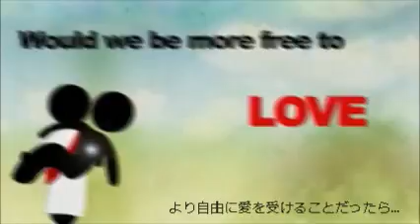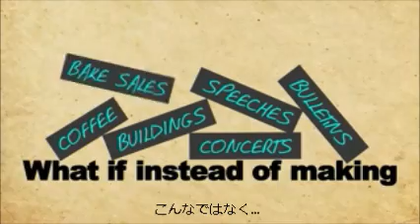descipling -- 伝道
これはErich Scharfの動画に字幕をつけたものです。